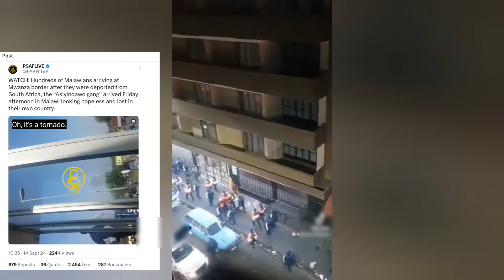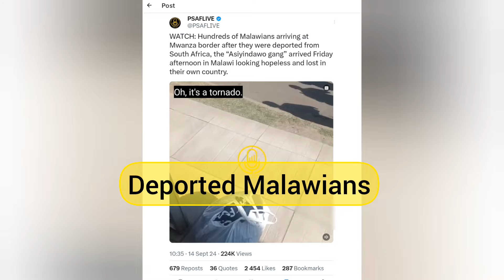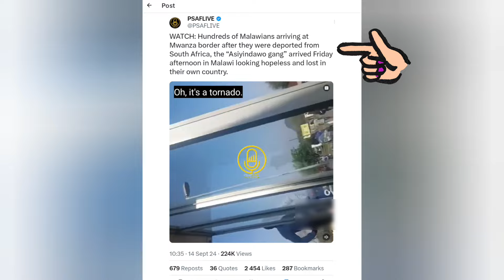GNU | More undocumented foreigners arrested and deported | Joburg clean up